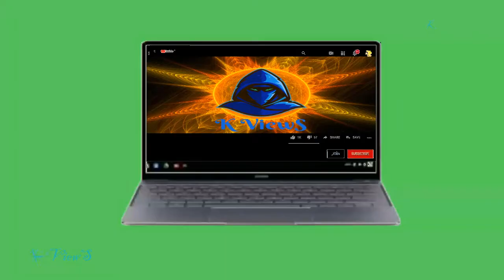😾 துணிவே துணை 🦾🤼‍♂️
பூனையின் அசாத்திய வலிமை.